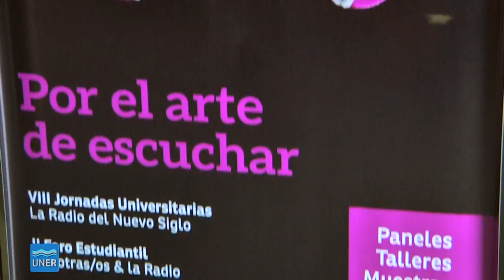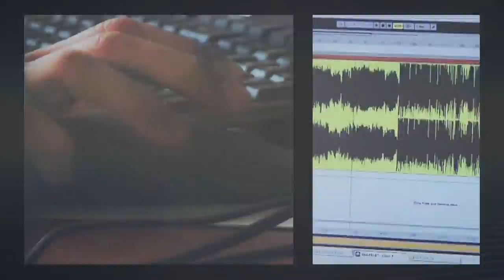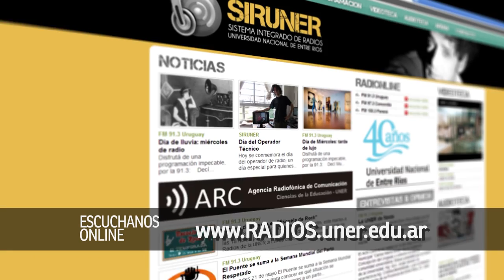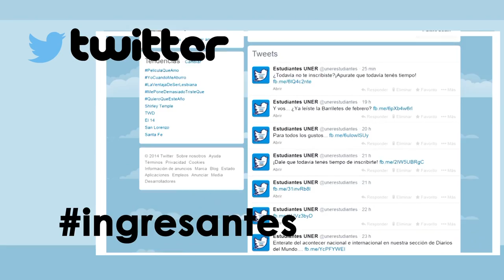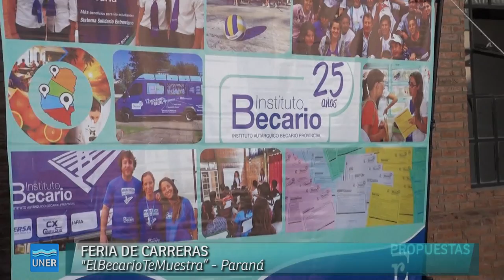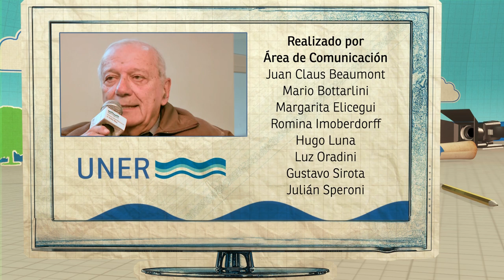PROPUESTAS 26 2014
00:57 Propuestas en Paraná
01:35 VIII Jornadas Universitarias 'La Radio del Nuevo Siglo' y II Foro Estudiantil
08:19 'La Radio del Nuevo Siglo' actividades
11:56 'El Becario Te Muestra'
13:19 'Conversaciones sobre la Escuela Secundaria'
16:56 'El Trabajo: herramienta de inclusión'
20:44 Cooperativismo y mutualismo